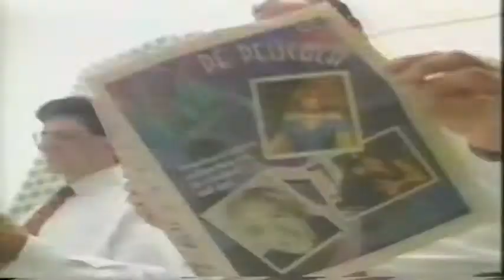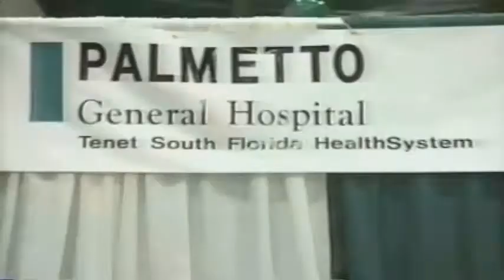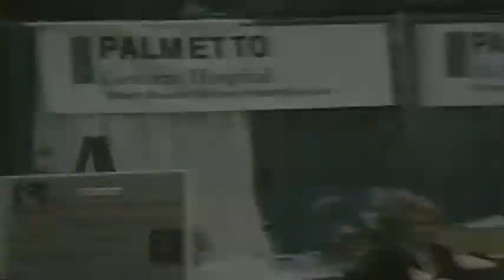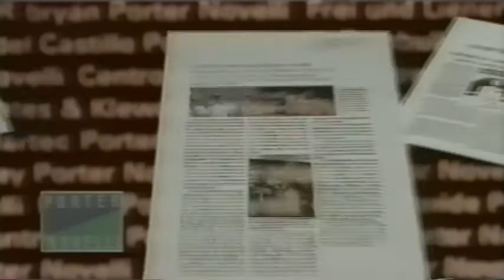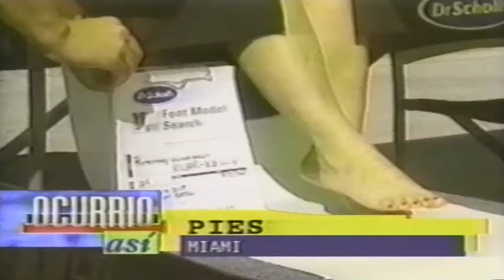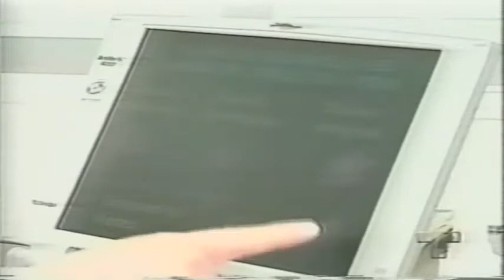Was the idea for Hispanicize actually born in 1998? This video would suggest maybe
In 1998, Hispanicize founder Manny Ruiz wrote and produced this short video for the U.S. Hispanic Practice of Porter Novelli, which he co-founded. You'll catch the big payoff moment at the 3 min. 22 second mark of the video.

Even top Hispanicize partners 3M, McDonald's and Coca-Cola get mentioned.

Latina Mom Bloggers co-founder Cristy Clavijo-Kish, the agency's Hispanic practice leader at the time, also makes a strong TBT cameo!